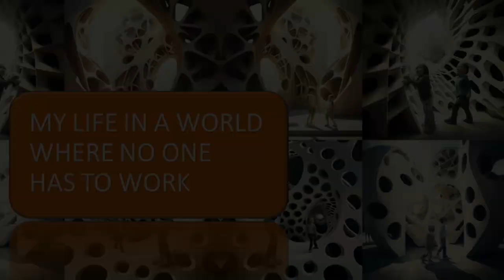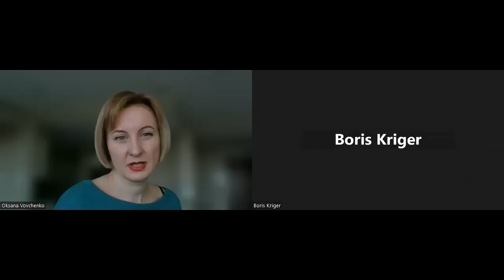My life in a world where no one has to work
1. Introduction: what would it be like to live in a world where no one has to work? How would it impact our lives, society, and economy?
2. Advantages of a world without work: freedom to pursue our passions, more time for hobbies and relationships, less stress and burnout, and improved mental and physical health.
3. Challenges of a world without work: loss of meaning and purpose, potential boredom and lack of motivation, social and cultural changes, and potential economic disruptions.
4. Possibilities for a post-work society: new forms of education and training, a focus on creativity and innovation, a shift in values and goals, a new work-life balance, and a reimagining of social structures and relationships.
5. Ethical considerations: who would benefit and who would be left behind in a world without work? How would we address issues of income inequality, access to resources, and distribution of benefits?
6. Conclusion: what are our personal views on a world without work? How can we work towards a more sustainable and equitable future?